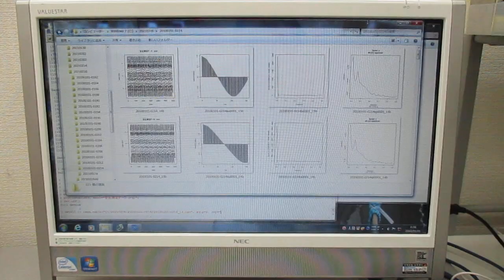超音波プローブの発振制御による表面検査技術（音圧データ解析）